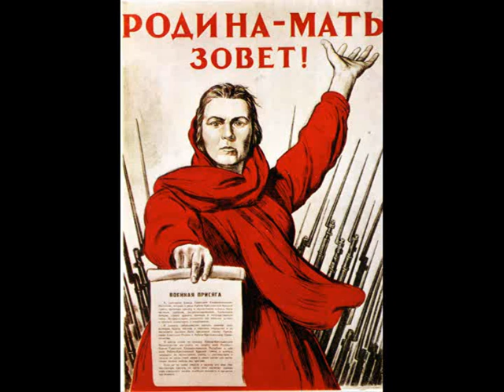Second World War. Kiev 1943 reconstruction..wmv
Ролик-реконструкция войны